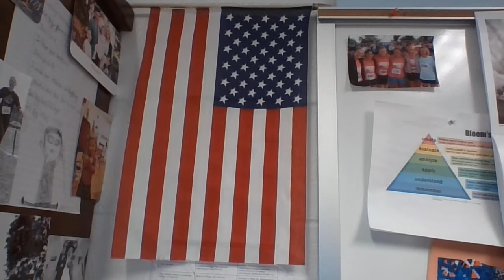Johnson School Morning Announcements - Th 12.17.20